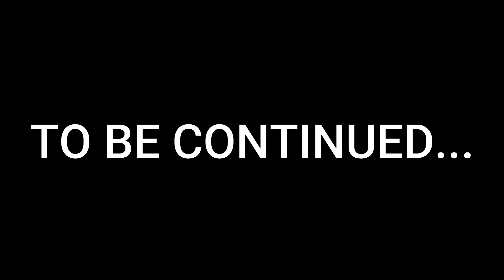GTA 5 : SHINCHAN FRANKLIN and AVENGERS try to escape TSUNAMI with ZOMBIES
today tsunami and meteor crash head up in los santos and our beloved friend Shinchan ,franklin ,avengers will try to escape tsunami and zombie attack